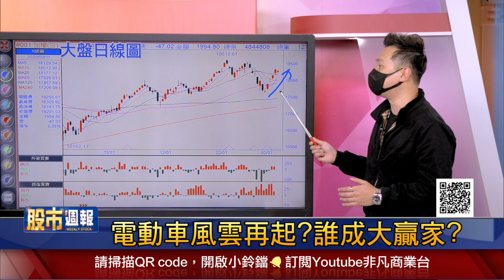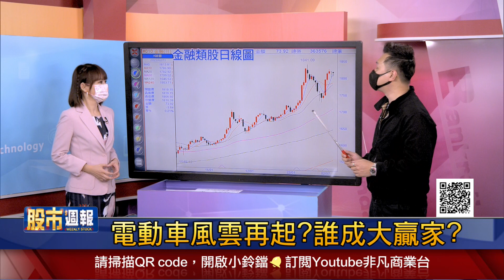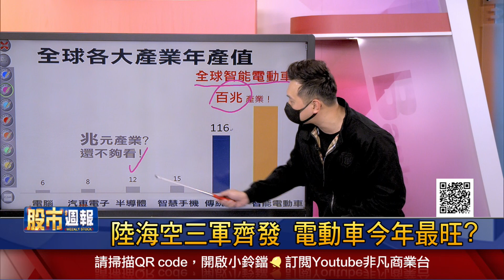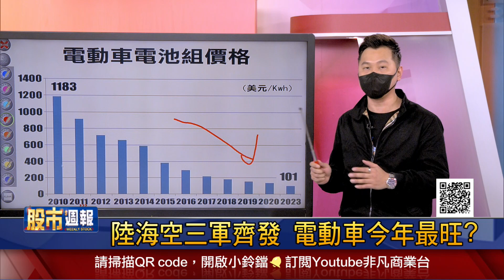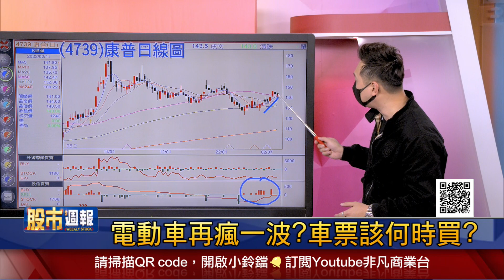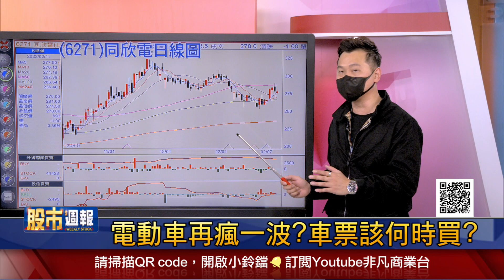【電動車風雲再起?誰成大贏家?陸海空三軍齊發 電動車今年最旺?電動車再瘋一波?車票該何時買?】股市周報*曾鐘玉20220213-4(蘇建豐)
《YOUTUBE網路版》周日晚上 21:00
《非凡商業台》(有線電視89.90台)周日晚間 20:00
《台視財經台》(MOD 521台) 周日早上7:30